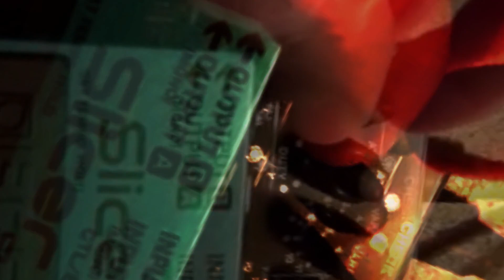SCHLITZER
Neues Spielzeug: Der Zerhacker bzw. Schlitzer resp. Slicer. Damit klingt alles so, als könne man spielen.

[ klammer ] sind:
[ T ]: Gitarre, Bass, Gesang, Tasten
[ V ]: Bass, Schlagzeug, Gitarre, Gesang

[ klammer ] machen:
Musik